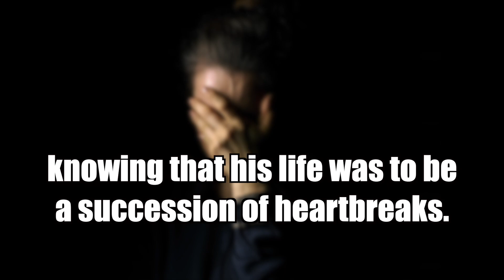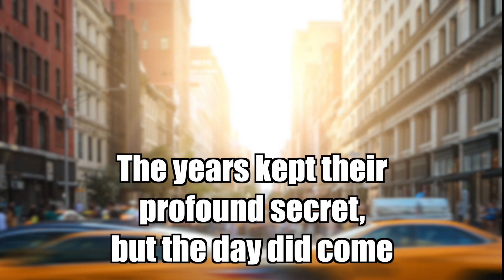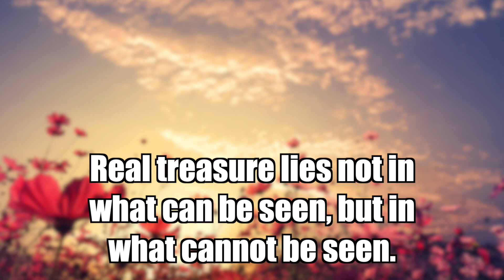Heartwarming Stories A Gift Of Love | Heartwarming Stories Love Story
In this video, HEARTWARMING STORIES A Gift Of Love. Heartwarming Stories Love Story Mother & son.